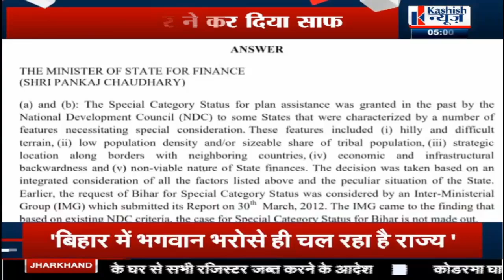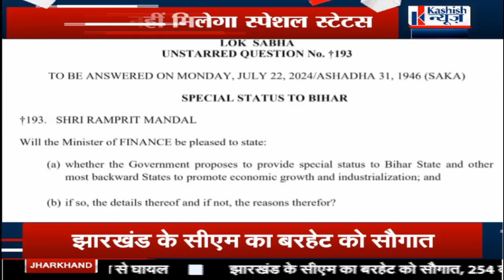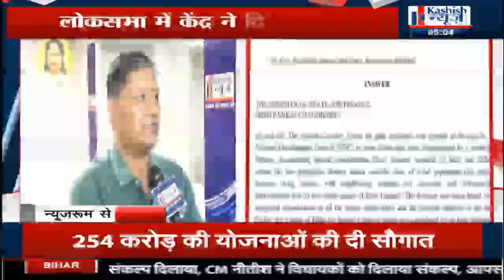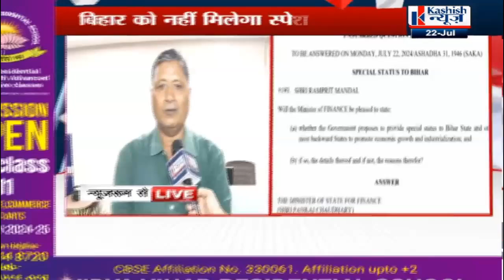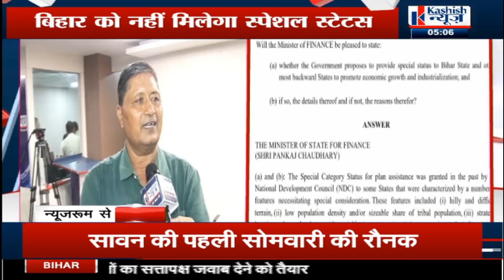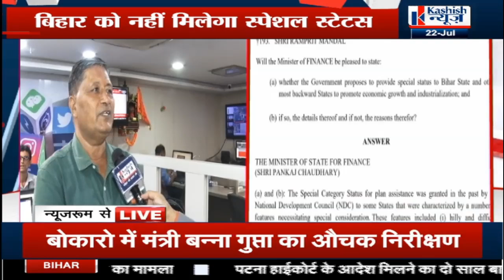क्या बिहार का विकास स्पेशल स्टेटस से ही संभव है, देखिये News Room live